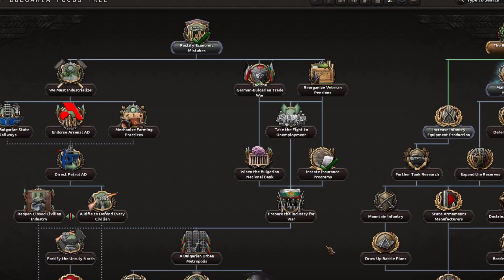Bulgarian Survival Challange! Bulgarian Endsieg in Kaiserredux! Hearts of Iron 4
Bulgaria will prevail!

Channel Members:
Aoki
Alex Lo
Big Red Eyes
iGamezRo
Mister T Master

0:00 - Intro
0:42 - Bulgarian Business
3:54 - 4th Balkan War
7:26 - Revange of Ferdinand
8:56 - World War 2 Bulgarian Boogaloo!
11:20 - Outro